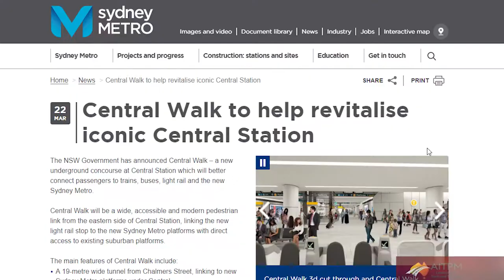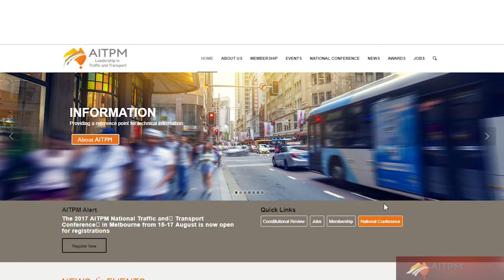Central Walk must be part of a broad vision for the transport hub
The NSW Government has announced that they will build "Central Walk", a new underground pedestrian subway at Central Station.
They say it will better connect passengers to trains, buses, light rail and the new Sydney Metro.
There are obvious transport issues here that are very important but any major transport hub needs to have a broader vision.
As we briefly covered in an AITPM video news in March, Transport interchanges are not just about swapping between modes of transport.  At the Arnhem Station in the Netherlands 40% of people who come to the facility are not there to catch transport.
But it has to be more than “build it and they will come”.
The bus interchange in Tel Aviv was completed in 1993.  It is a huge white elephant.  The layout is a “multi-central” maze of misleading corridors, dark spaces and many now-abandoned places.
The most expensive railway precinct which cost nearly $AUS5billion is on the site of the 911 attacks in New York and is spectacular and has historic significance.
The Atlantic City web site has an interesting article on Planning the Transit Hubs of the Future.
The closing date for submissions on the Central Walk project in Sydney is Wednesday 2 August 2017.
Links are on our web site and we will cover the issue in the AITPM newsletter.